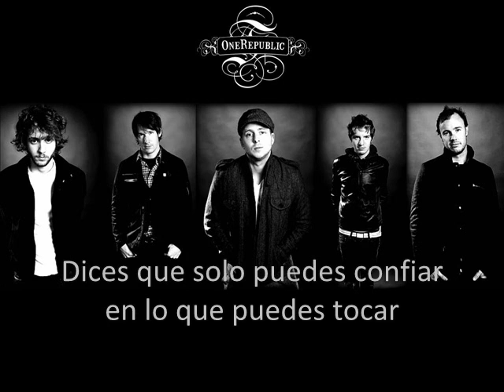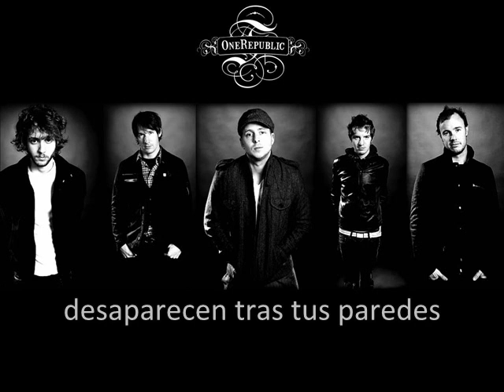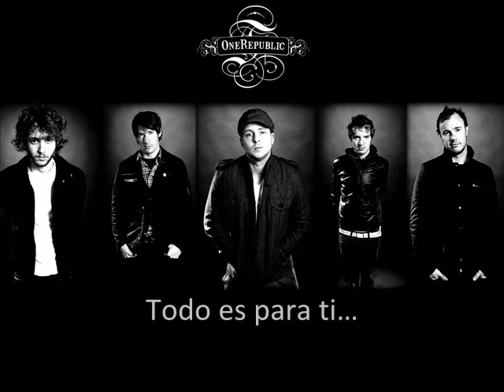OneRepublic - Passenger (Sub Español)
No sé si está bien traducida la verdad, pero bueno, lo intenté =P.
Espero haber transmitido bien, lo que dice la canción. Si no.. perdonadme, mi inglés es básico u.u

¡Sed siempre malos!.